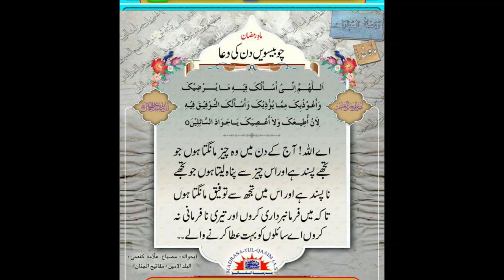24th Ramazan ki Dua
Sayings of the Holy Prophet Hazrat MUHAMMAD S.A.W.W. from the famous and Heart touching Islamic book Mafateeh-Ul-Jinan by Sheikh Abbas Qumi.